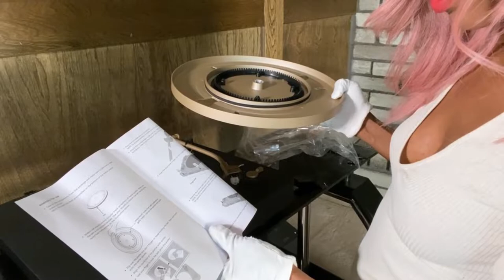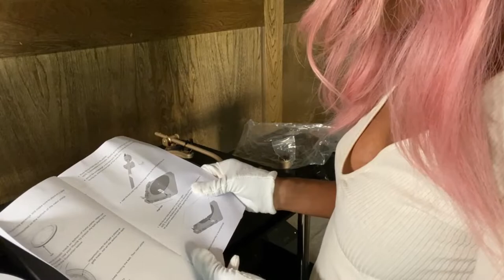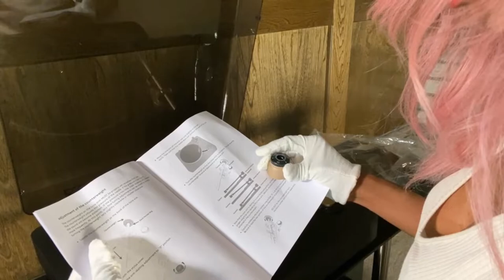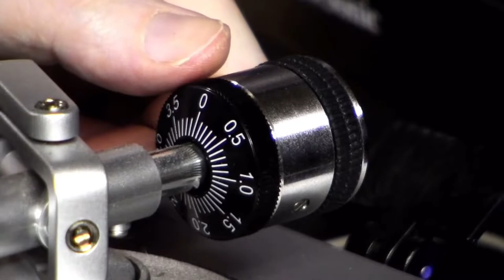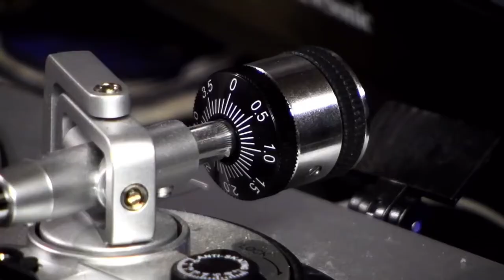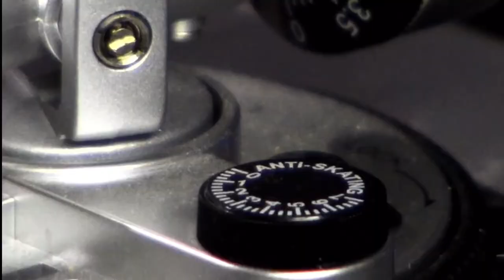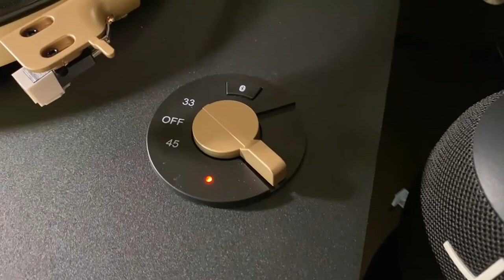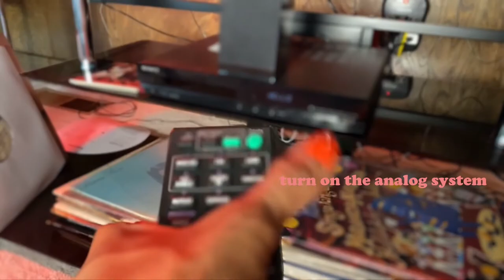Turntable Record Player Set Up & Review | Very Detailed Turntable Setup for Beginners 🍄 BEST CHEAP !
This is a very detailed unboxing, setup and review of the heyday turntable, but the setup can help with any turntable. See table of contents to see exactly what you need! ♡ jessi 😘

See links below to this inexpensive record player ⟿ Target heyday turntable !

00:00 intro
00:58 platter
02:20 turntable mat
02:39 dustcover
04:31 counterweight
05:16 balance tonearm by vinyl tv
07:35 attach counterweight
08:13 remove stylus guard
09:07 calibrate tonearm by vinyl tv
11:27 setup bluetooth
14:55 play a record!
15:42 the REVIEW

heyday Turntable (in video) I grabbed the heyday turntable from Target ! In all my research it was the best cheap record player turntable and a perfect starter turntable record player to get !!

Audio Technica AT-LP120XUSB-BK Direct-Drive Turntable (Analog & USB), Fully Manual, Hi-Fi, 3 Speed, Convert Vinyl to Digital, Anti-Skate and Variable Pitch Control Black
Sony PS-LX310BT Belt Drive Turntable: Fully Automatic Wireless Vinyl Record Player with Bluetooth and USB Output Black (another option)

Hi, I'm Jessi! I love styling outfits and gardening. I also enjoy making fun DIY and home renovation videos! Thank you so much for joining me. Let's keep the party going!

join the t r i b e!

c r e a t o r ♡ s u p p l i e s
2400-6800K Bi-Color LED Video Dimmable Light (2 pack)
Ring Light with Tripod Stand
66" Video Camera & Phone Tripod with Carry Bag
12" Flexible Tripod for iPhone + Bluetooth Remote
Neewer LED Bi-Color Studio Round Lighting, Ultra Thin Studio Edge Flapjack Light, 18-Inch 70W Dimmable Portrait Light with Battery Holder/AC Adapter/2.4G Wireless Remote

n e w  v i d e o s
EVERY WEEK!

You're beautiful :)

Turntable Record Player Set Up & Review | Very Detailed Turntable Setup for Beginners